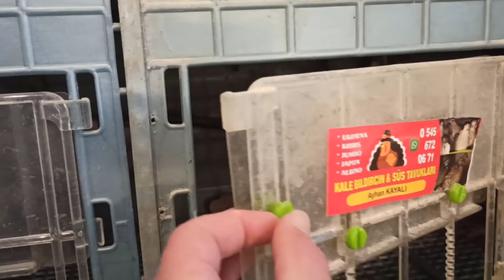ÇİFTLİĞİMİZDE FAALİYETLER BÖLÜM1 ! BU VİDEODA YOK YOK !! DOĞAL YEM YAPMA, YUMURTA TOPLAMA, TEMİZLİK!